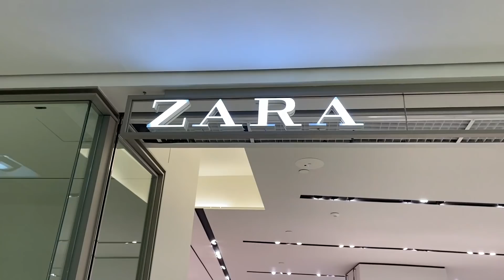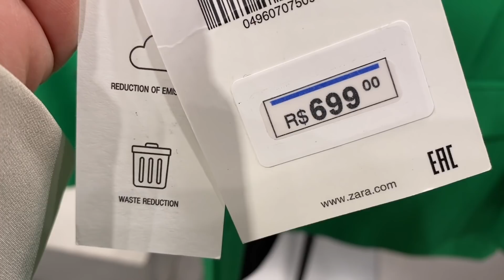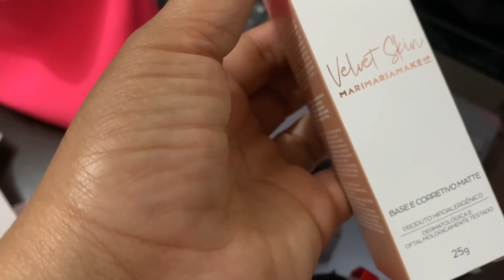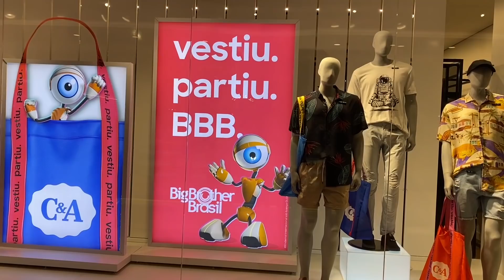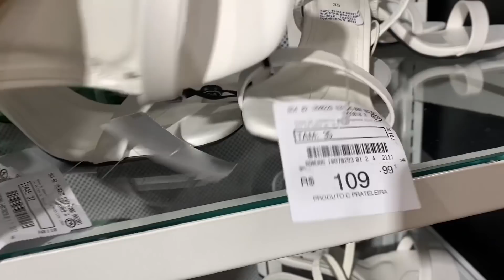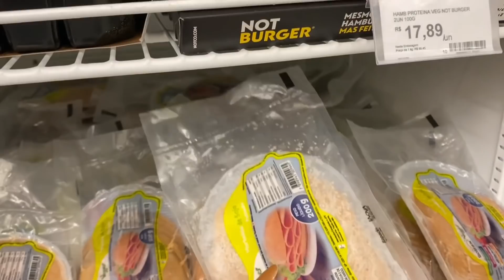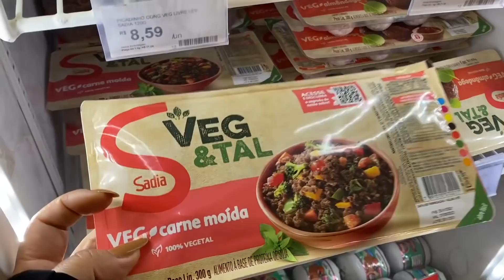VLOG | CORTE NOVO DE CABELO |MOSTREI PEÇAS DO MEU BAZAR| ANDANDO DE PATINS QUAD PELA PRIMEIRA VEZ 🛼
Hoje é dia de vlog aqui no canal, tentei mostrar um pouco mais dos bastidores do meu dia a dia.

⬇️AMARO
CUPOM: IZABELCRUZ

⬇️C&A
CÓDIGO DE CONSULTORA: IZABELCRUZ

⬇️SHEIN
CUPOM: IZABELCRUZ
e também no app📱

⬇️RIACHUELO
CUPOM: RCHLO46878AFL

Music by: "Billy Wuot - [Punta Cana Sky] and [Making Her a Coffee]"